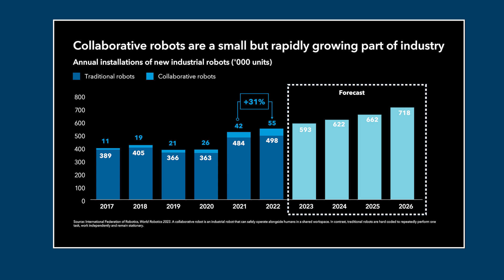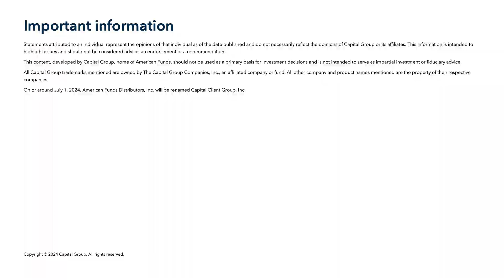AI revolution to reshape industries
Artificial intelligence has captured the imagination of tech investors, but its use could have impacts across multiple industries. AI-powered robotics, for example, are using advanced machine learning to help improve worker efficiency and customer satisfaction through automation.

Capital Client Group, Inc.